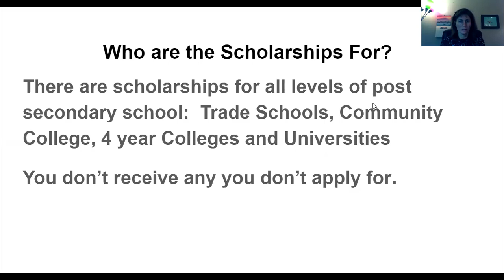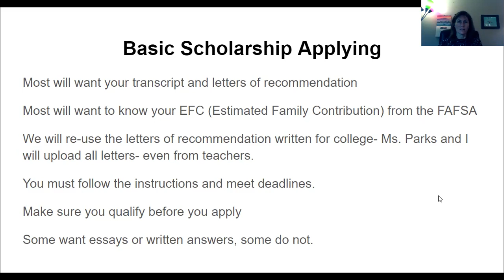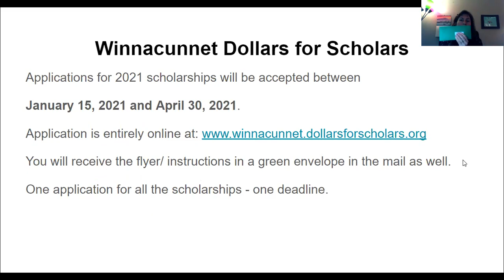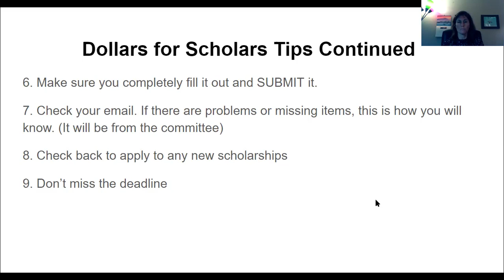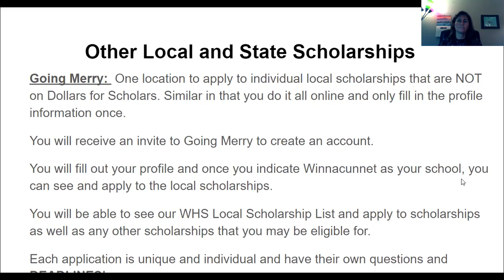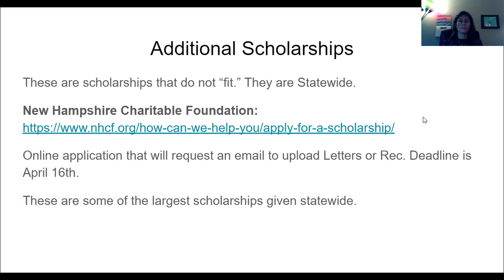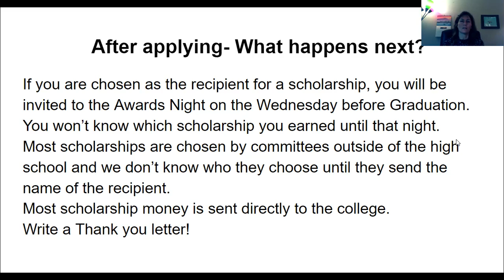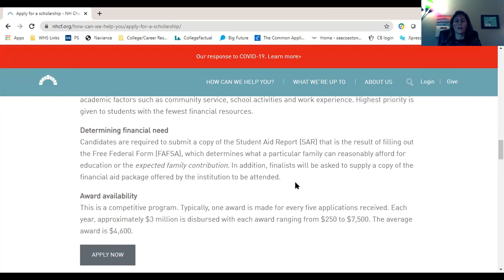2021.01.14 How to Apply for Local Scholarships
WHS College Counselor Melinda Shofner walks through the process of applying for local scholarships for the Class of 2021